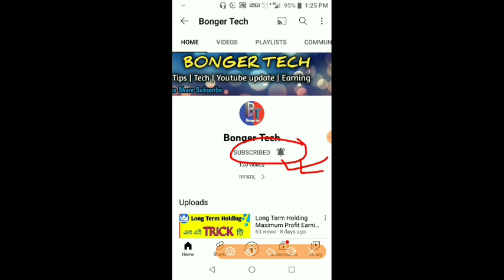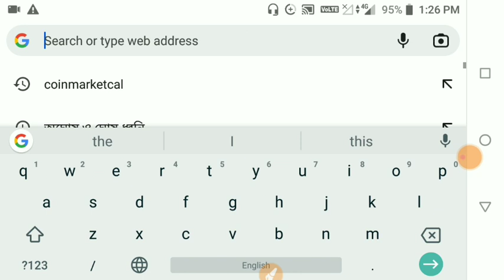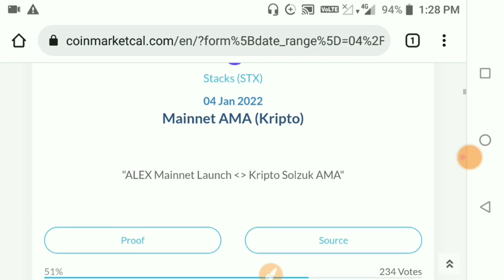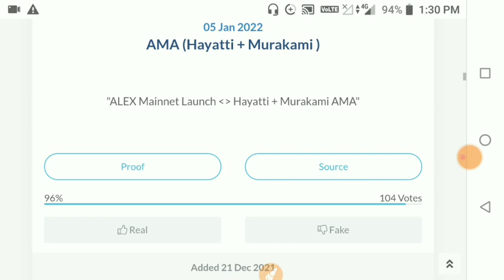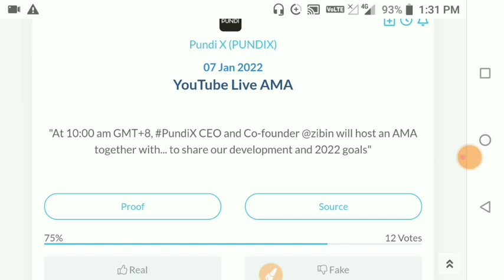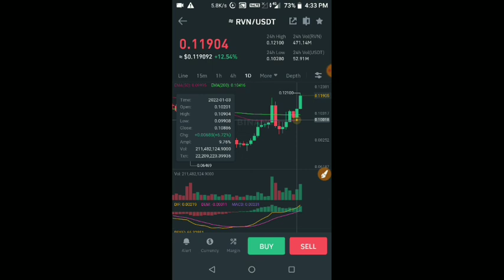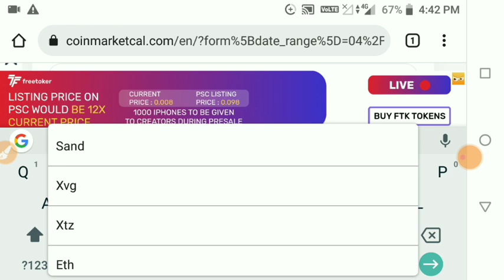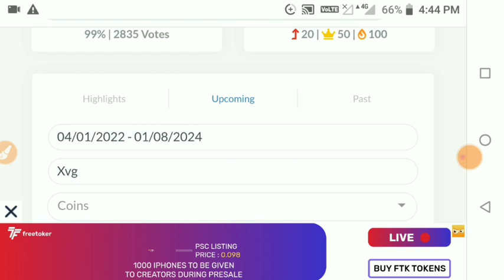How to Know When Coin Pump || Secret of Coin Marketcal || Future Trade 1000% Profit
Hello friends welcome to Bonger Tech YouTube channel.Ajker video te Ami apnader k bolbo kono coin kakhan pump hobe ta ki bhabe janbo .Future trade 1000% profit Earning strategy